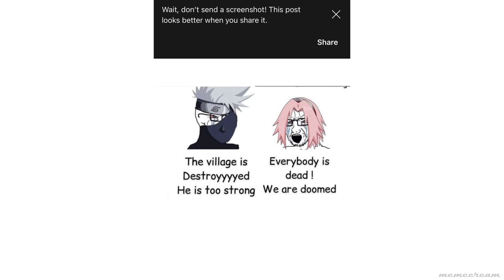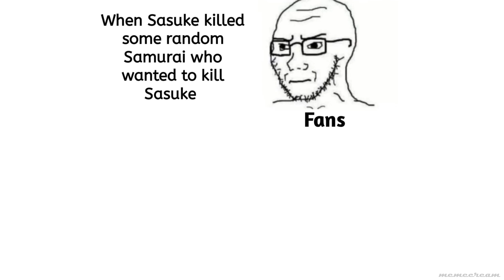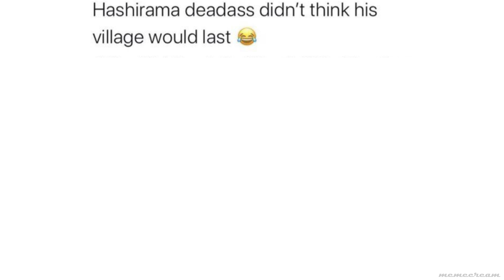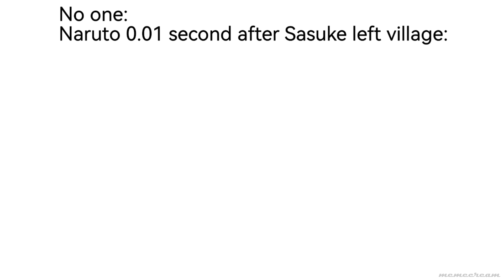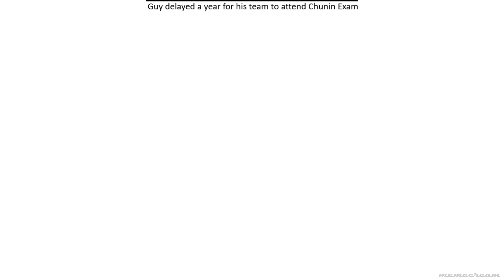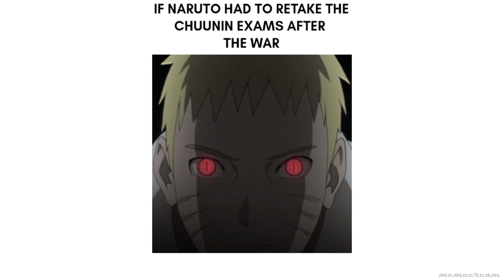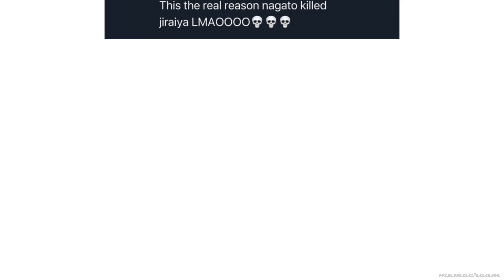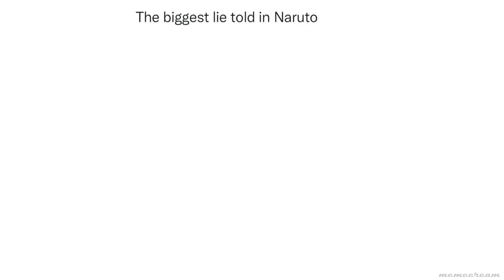NARUTO MEMES 149 // MEMES DUB // ANIME MEMES